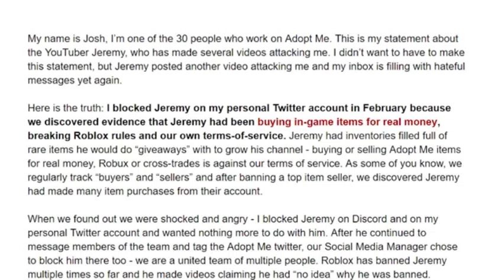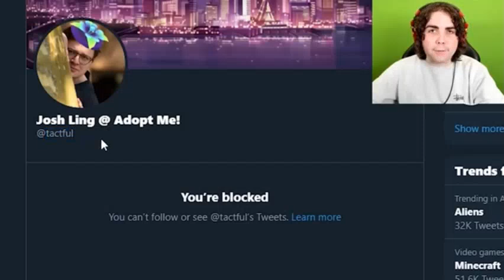JEREMY GETS EXPOSE BY ROBLOX ADOPT ME..SHOCKING